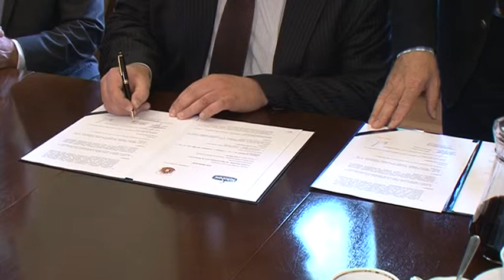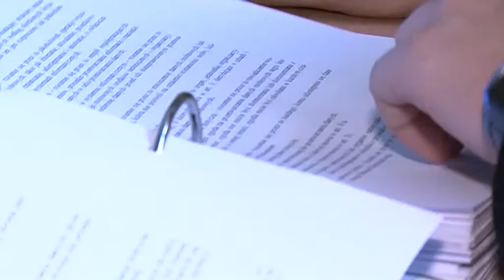Skaner Grudziądza 30 5 2014